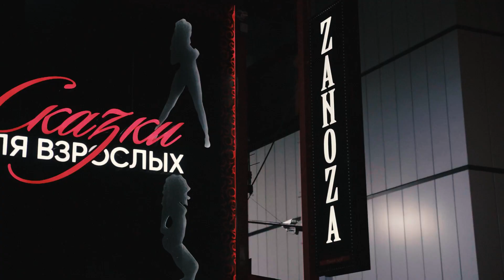Стрижка в центре ринга! Создаем стиль для победителей